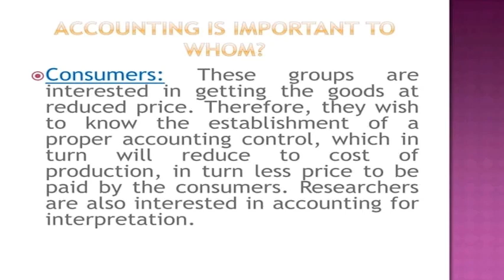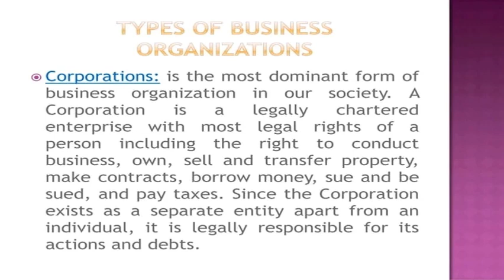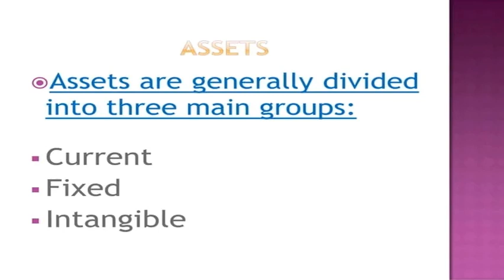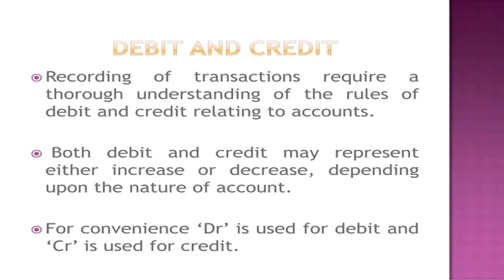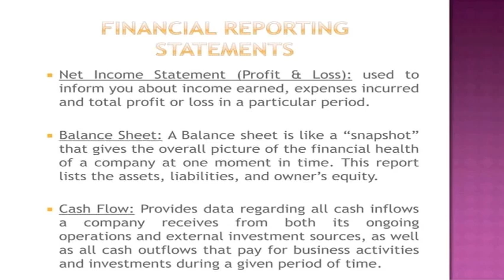Introduction to Accounting | financial education | Book link below |training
Topic: Introduction to Accounting | financial education | Book link below |training
Book : Introduction to Accounting: An Integrated Approach (AICPA) by Penne Ainsworth (Author), Dan Deines (Author)
The new, revised, and updated edition of introductory accounting book

Accounting plays a central role in a multitude of areas, from everyday personal finance to global corporate operations. Introduction to Accounting helps students understand the concepts, principles, methods, and mechanisms of the field. Designed to benefit all students, regardless of major, this innovative textbook integrates life skills and business skills to provide an accessible, engaging introduction to accounting. Rather than separating financial accounting from managerial accounting, this textbook demonstrates how to plan and evaluate business activities from both external and internal reporting perspectives.

Now in its eight edition, Introduction to Accounting enables students to understand both the nature and functions of business and the mechanics of the bookkeeping process. Three organizing themes—the accounting information system, business processes, and the balanced scorecard—help students learn why and how activities are planned and evaluated by different stakeholders. Based on extensive instructor feedback, as well as the authors’ six decades of combined teaching experience, this new edition has been thoroughly revised to enhance readability and highlight real-world examples. A complete array of pedagogical tools includes improved and expanded learning objectives, updated definitions, questions and problem sets, newcritical-thinking and ethical-challenge exercises, and more.

Focuses on accounting as an information system used in each business processes to provide information to plan and evaluate activities
Stimulates interest in the field of accounting with relatable, reader-friendly narrative
Employs various pedagogical devices to stimulate active and cooperative learning for students
Uses the example of Apple, Inc. throughout the text to illustrate central concepts and significant issues
Includes extensive online support including test problems and essay exercises for every chapter of the text, PowerPoint slides and Excel templates, downloadable solution manuals, and links to professional resources
Offering a wealth of instructor resources, Introduction to Accounting, 8th Edition is ideally suited for introductory accounting courses in both high school and university-level settings.
@   $307.94